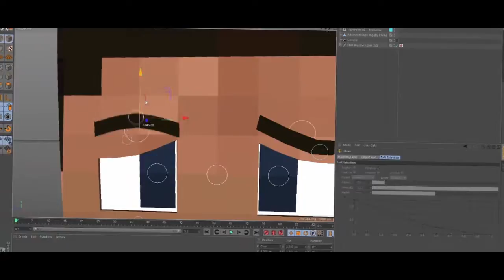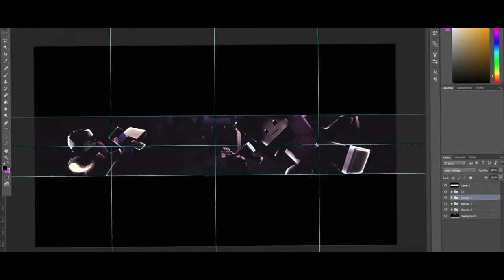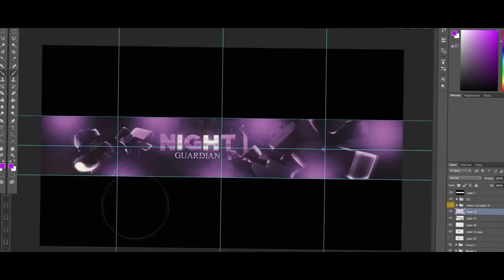NightGuardianX Speeedart.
▶ Unfortunately, summer is coming to a close for me tomorrow. School starts Monday. Don't worry though, I will try to stick to YT :D

▶ Minecraft Banner Speedart - NightGuardianX [16] [END OF SUMMER!]

▶ Song: Virtual Riot - Flutter (ft. Madi)